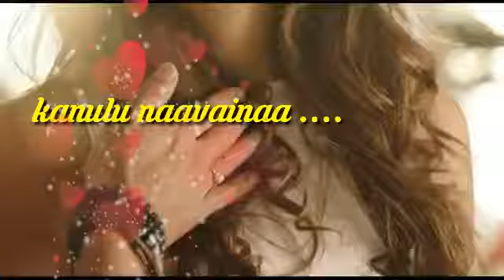Eezam movie status video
Romantic love